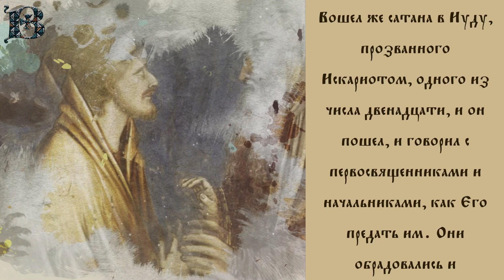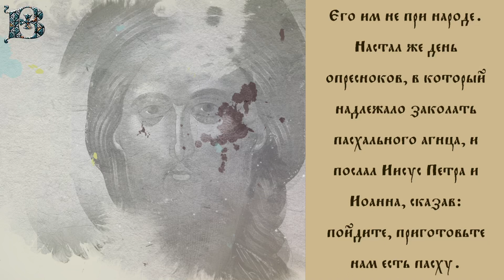Толкование Евангелия с митр. Антонием (Паканичем). Пятница, 23 декабря 2022 года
В сегодняшнем Евангельском чтении мы слышали о том, до чего в итоге дошла злоба духовных вождей иудейского народа – первосвященников, книжников и фарисеев – по отношению к Господу нашему Иисусу Христу.

Лк., 108 зач., 21, 37-22,8: "Днем Иисус учил в храме, а ночи, выходя, проводил на горе, называемой Елеонскою. И весь народ с утра приходил к Нему в храм слушать Его. Приближался праздник опресноков, называемый Пасхою, и искали первосвященники и книжники, как бы погубить Его, потому что боялись народа. Вошел же сатана в Иуду, прозванного Искариотом, одного из числа двенадцати, и он пошел, и говорил с первосвященниками и начальниками, как  Его предать им. Они обрадовались и согласились дать ему денег; и он обещал, и искал удобного времени, чтобы предать Его им не при народе. Настал же день опресноков, в который надлежало заколать пасхального агнца, и послал Иисус Петра и Иоанна, сказав: пойдите, приготовьте нам есть пасху."